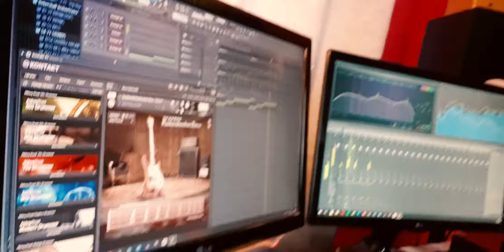Backstage: I made some Reggae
I made some Reggae. And I don't know why I'm sometimes totally into this sound. I never really listened to it. But maybe something in my past shaped me. Whatcha think of it?